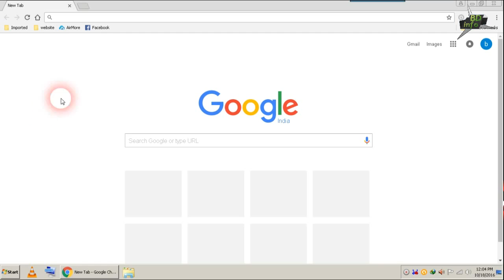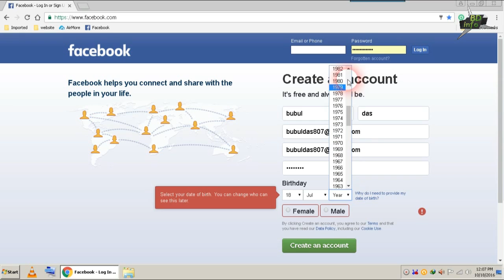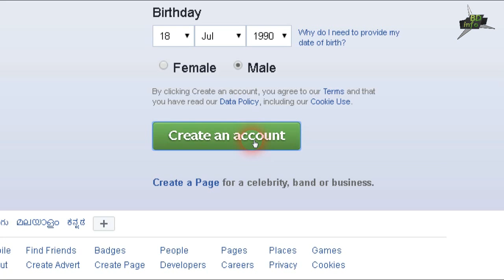(Hindi/हिंदी) How To Create A Facebook Account